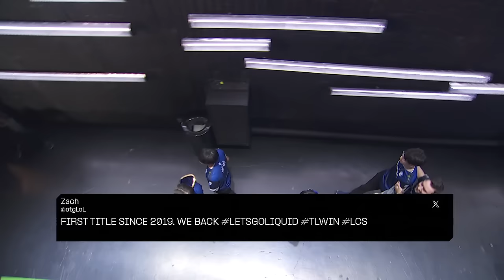TL vs FLY Highlights ALL GAMES | LCS Spring 2024 Playoffs GRAND-FINAL | Team Liquid vs FlyQuest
TL vs FLY Highlights Game 1, Game 2, Game 3, Game 4, Game 5, ALL GAMES | LCS Spring 2024 Playoffs GRAND-FINAL | Team Liquid vs FlyQuest